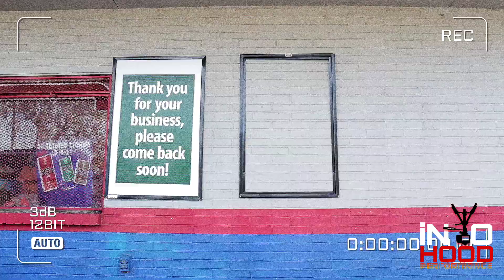Predicated Felon | In Yo Hood Performance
Shot By @showshotitfilms